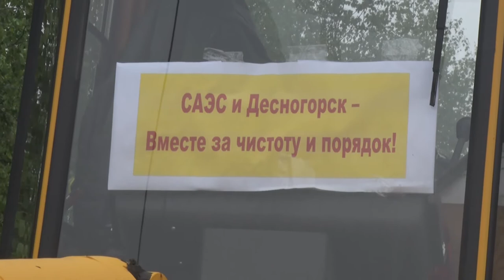Десна-ТВ: Открытая власть от 15.08.2017